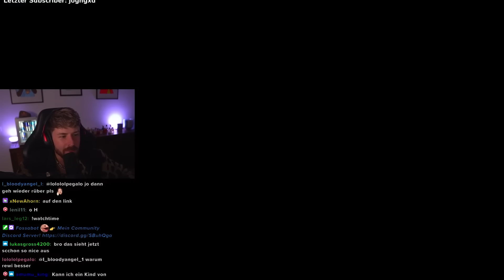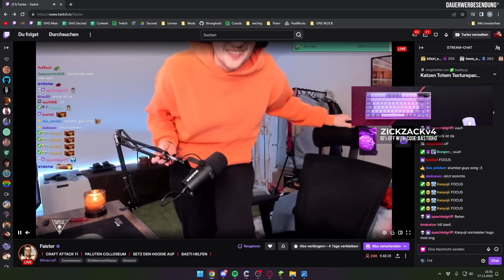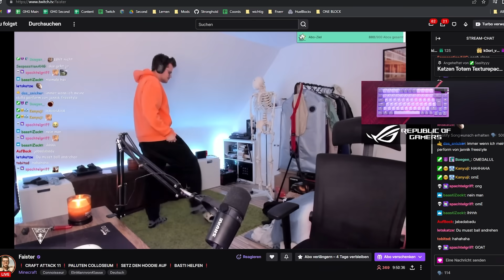BASTIGHG PRANKT REWI (CRAFT ATTACK 11 #33)